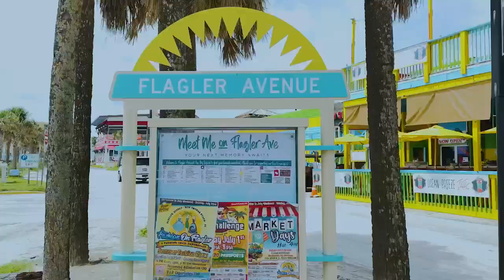APRES SURF MOVIE TRAILER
I was the cinematographer and editor of this new film by Coronado Beach Productions, shot on location in New Smyrna Beach Florida.